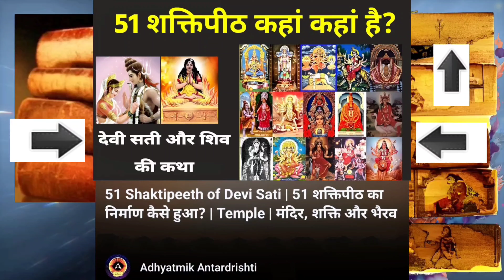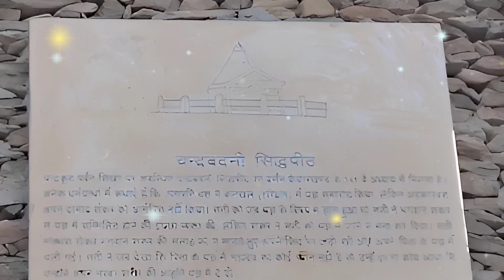108 Shaktipeeth of Devi Sati (PART - 2) 🕉️ माता सती के 108 शक्तिपीठ कहा कहा है? । Temple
⏪ 21 Teachings: Srimad Bhagwad Gita ( This video will change your life)

◀ 🕉️ PART 1: 51 Shaktipeeth of Devi Sati | 51 शक्तिपीठ का निर्माण कैसे हुआ?
!! हनुमान जी के 21 रहस्य | 21 mysteries of Lord Hanuman revealed

🕉️🙏🏽🛕 (PART - 2) 108 Shaktipeeth of Devi Sati 🕉️ माता सती के 108 शक्तिपीठ कहा कहा है? । Temple
Comment for blessings ✨🙌 🙏 ✨

माता सती के 51 शक्ति पीठ की स्थापना और निर्माण तब हुआ था, जब भगवान विष्णु ने सती देवी की सुदर्शन चक्र से उनके शरीर के ५१ हिस्से किए थे। पुराणों से 51 शक्तिपीठों के बारे में पता चलता है। देवी के भक्तों को 51 शक्ति पीठ के दर्शन करने की कृपा ही महत्वाकांक्षा मन में रहती है। और शक्ति पीठ की कहानी भी बहुत दिलचस्प है। चलो सभी शक्ति पीठ और उनकी रचना, कथा और मान्यता के बारे में सुनते हैं। देवी पुराण में 51, देवी गीता में 72, तन्त्र चूडामणि में 52 और देवी भागवत में 108 शक्तिपीठों का वर्णन है। दोस्तों, आज हम आपको कुल 108 शक्तिपीठों के विषय में बताएँगे, जिनमें से 51 शक्तिपीठों का वर्णन हमने इस विडीओ के भाग एक में किया है।

Where are 108 Shakti Peeth?
How many Shakti Peeth are there in 108?
Is it 108 or 51 Shakti Peeth?
How many Shakti Peeth are there?
What are the 4 most important Shakti Peeth?
Is Vaishno Devi a Shakti Peeth?
Which Shakti Peeth is more powerful?
Which part of maa sati fell in vaishno?
Where did the heart of Sati fell?
Where are 18 Shakti Peethas located?
Which Shaktipeeth is more powerful?
Where is 52 Shaktipeeth in India?
Which is the 2nd Shaktipeeth?
Where are the 51 Shakti Peethas located?
What is the name of 51 Shakti Peeth?
How was 51 Shakti Peethas formed?
Where did 51 pieces of Sati fell?
Which is the 2nd Shakti Peeth?
Which are 3.5 Shakti Peeth?
Which part fell in Vaishno Devi?
Will Kalki marry Vaishno Devi?
Who is the husband of Mata Vaishno Devi?
Which part of Sati fell in Nepal?
Where did eyes of sati fell?
Where was sati born in India?
Who cut sati into pieces?
What did Shiva do after Sati died?
Who is the biggest enemy of Lord Shiva?

चिंतपूर्णी शक्तिपीठ
ब्रजेश्वरी शक्तिपीठ
चामुंडा शक्तिपीठ
मनसा देवी शक्तिपीठ
पावागढ़ शक्तिपीठ
हरसिद्धि शक्तिपीठ
देवास शक्तिपीठ
मैहर शक्तिपीठ
पद्मावती शक्तिपीठ
त्रिपुरा सुंदरी शक्तिपीठ
आधार, या, अर्बुदा शक्तिपीठ
 योगमाया शक्तिपीठ
नैना देवी शक्तिपीठ
सुरकंडा शक्तिपीठ
चंद्रबदनी शक्तिपीठ
कुंजापुरी शक्तिपीठ
मायादेवी शक्तिपीठ
पूर्णागिरि शक्तिपीठ
बालासुंदरी शक्तिपीठ
चुड़ियाला शक्तिपीठ!
कल्यानी देवी शक्तिपीठ
अलोपशंकरी शक्तिपीठ
राजराजेश्वरी शक्तिपीठ
पाटन देवी शक्तिपीठ
शाकम्भरी शक्तिपीठ
चन्द्रिका देवी शक्तिपीठ
श्रावणी शक्तिपीठ
कडा धाम
चंडिका स्थान शक्तिपीठ
बड़ी पटन देवी शक्तिपीठ
छोटी पटन देवी शक्तिपीठ
ताराचंडी शक्तिपीठ
उग्रतारा शक्तिपीठ!
मंगलागौरी शक्तिपीठ
मिथिला शक्तिपीठ
मां चामुंडा शक्तिपीठ
आरण्य देवी
महामाया शक्तिपीठ
दंतेवाड़ा शक्तिपीठ
चंद्रहासिनी शक्तिपीठ
करवीर शक्तिपीठ
सप्तश्रृंगी
चामुंडेश्वरी शक्तिपीठ
जोगलंबा शक्तिपीठ
पुरूहोतिका  शक्तिपीठ
गिरिजा या बिराजा शक्तिपीठ
तारा तारिणी शक्तिपीठ
देवगर्भा शक्तिपीठ!
तारापीठ
 उग्रतारा शक्तिपीठ
श्री पर्वत शक्तिपीठ
श्री तुक्रेश्वरी  शक्तिपीठ
दन्तकाली शक्तिपीठ
भद्रकाली
सिद्धिकाली
चीची
योगिनी

0:00 -  सती कथा, संक्षेप में
0:28 - शक्तिपीठ की उत्पत्ति
1:13 - हिमाचल प्रदेश के शक्तिपीठ
2:06 - हरियाणा के शक्तिपीठ
2:23 - गुजरात की शक्तिपीठ
2:39 - मध्य प्रदेश के शक्तिपीठ
3:47 - राजस्थान के शक्तिपीठ
4:31 - दिल्ली के शक्तिपीठ
4:45 - उत्तराखंड के शक्तिपीठ
6:52 - उत्तर प्रदेश के शक्तिपीठ
8:52 - बिहार के शक्तिपीठ
11:15 - छत्तीसगढ़ के शक्तिपीठ
12:05 - महाराष्ट्र के शक्तिपीठ
12:36 - कर्नाटक की शक्तिपीठ
12:55 - तेलांगना के शक्तिपीठ
13:10 - आंध्र प्रदेश की शक्तिपीठ
13:26 - ओड़िशा के शक्तिपीठ
14:04 - पश्चिम बंगाल के शक्तिपीठ
14:52 - असम के शक्तिपीठ
15:52 - नेपाल के शक्तिपीठ
16:41 - जम्मू कश्मीर के शक्तिपीठ
16:59 - झारखंड के शक्तिपीठ